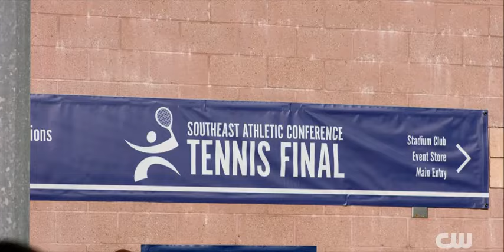All American: Homecoming S3xE13 - Marcus finds out Noah is not bipolar